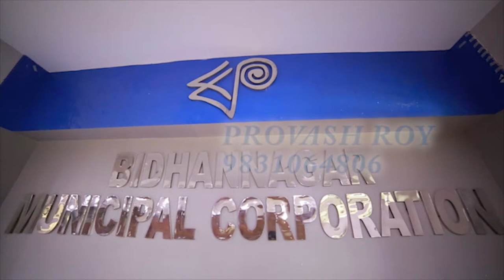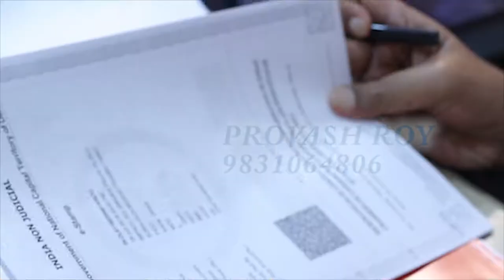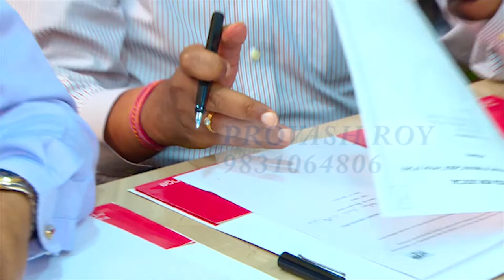Bidhannagar Smart City MOU | Provash Roy Corporate Photography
The signing of MOUs between Bidhannagar Municipality for Smart City Mission.